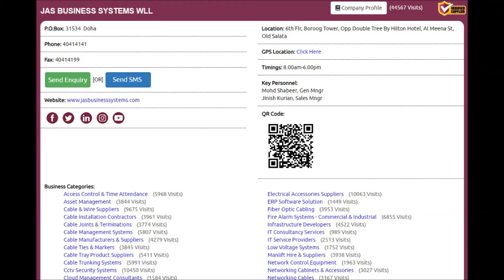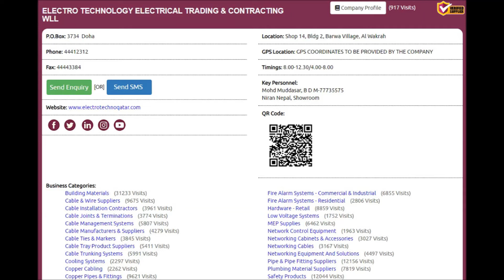Top 10 Cable Manufacturers & Suppliers Companies in Doha, Qatar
Top 10 Cable Manufacturers & Suppliers Companies in Doha, Qatar with Qatar Directory ( Online ), Click to view the full list of companies,

Thanks.